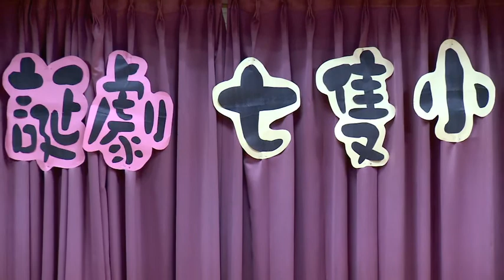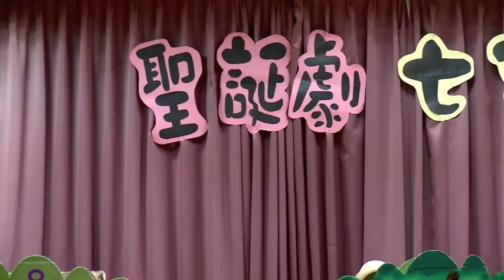2013年12月新店「彩虹劇團」〈聖誕劇七隻小羊〉 雙峰國小演出